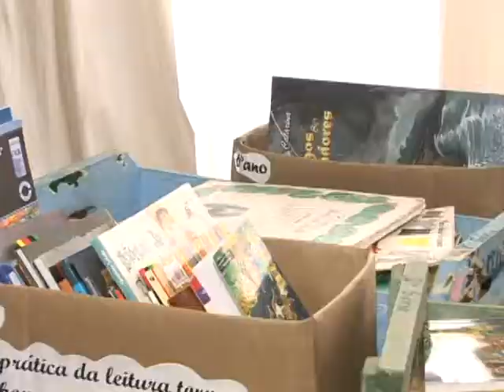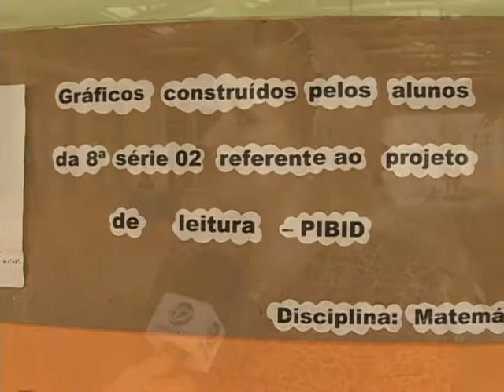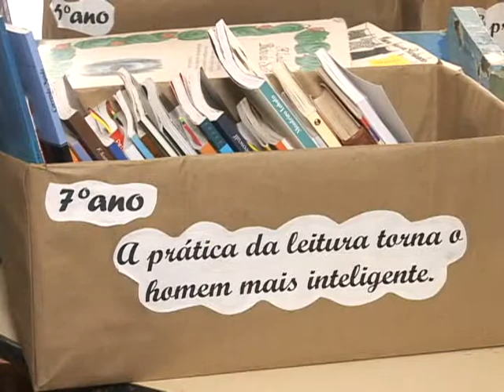Incentivo a Leitura | Projeto | Jaguaruna - SC | Educação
O jornal de hoje (29.09) começa com um belo exemplo de cidadania e jovens promessas. Em Jaguaruna, alunos, professores e funcionários da escola estadual Osny Pereira criaram um projeto de incentivo a leitura. Há dois meses todos que estão inseridos na escola fazem parte do projeto e uma vez por semana se dedicam a leitura.